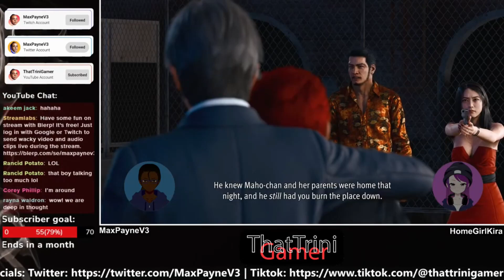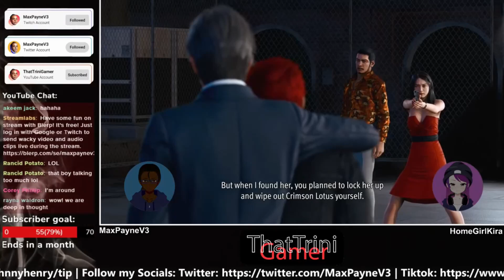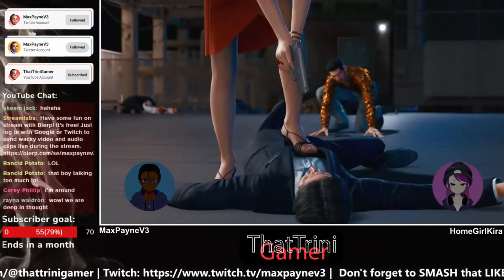Lost Judgement: Kaito Files - The Final Boss Fight? (w/All Cut Scenes & Commentary)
Final Boss Fight of the Lost Judgement: Kaito Files DLC. The Fight Starts at 20:07 and it is fairly simple to take down Kyoya Sadamoto.

Show Notes
0:00 - Cut Scene 1
20:07 - Fight
24:48 - Cut Scene 2
29:37 - Cut Scene 3

➡️Amazon Wish List